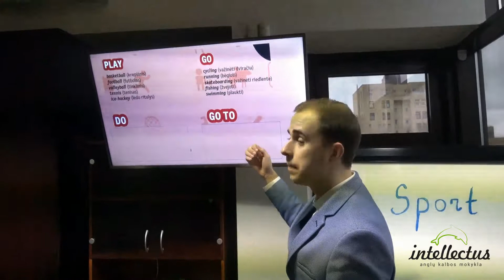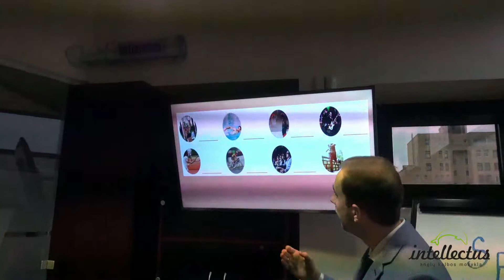„Intellectus“ pamokėlė NG Kids: Sport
Nuo sausio pradedame skelbti anglų kalbos pamokėles NG Kids žurnale. Pakalbėkime apie maistą - mokytojas Vitalijus parodys kaip reikia tarti žodžius ir suteiks užduotėlės atsakymus.